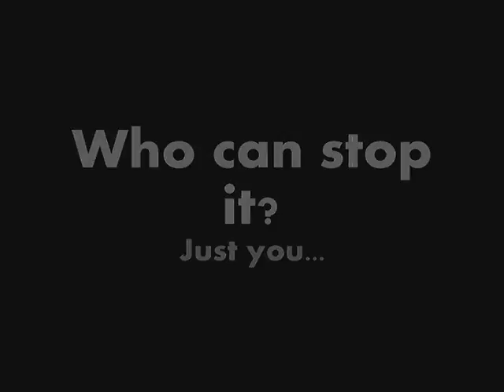Max Vs. Darkness Trailer - Download in the description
Max Vs. Darkness: My game made made in RMXP!